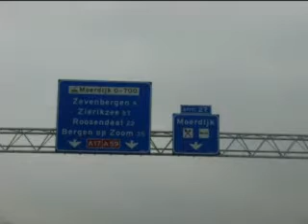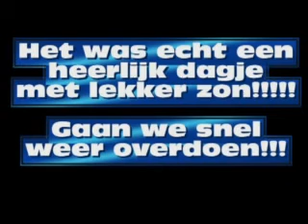Dansen aan zee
MinkyPinky in Zeeland